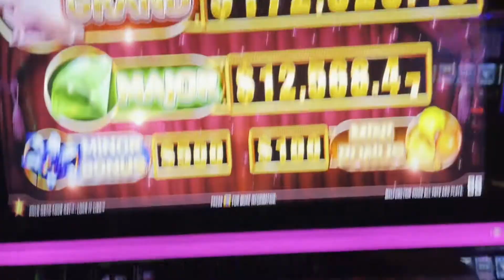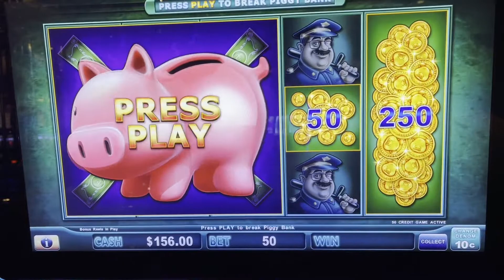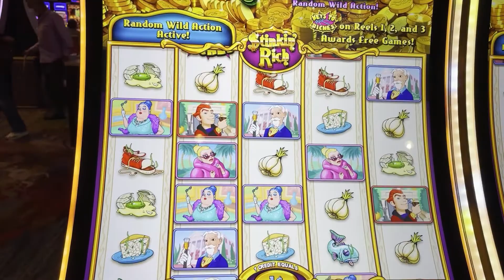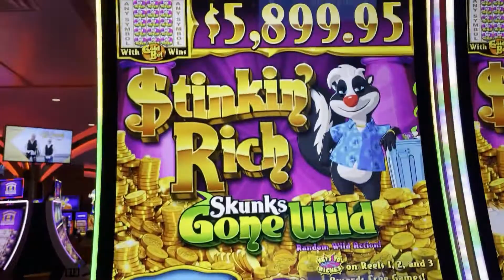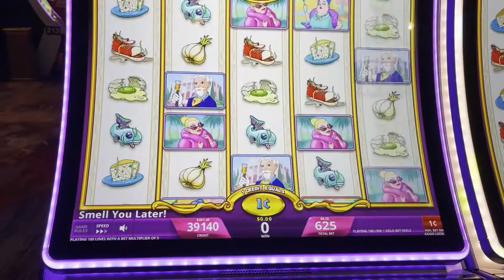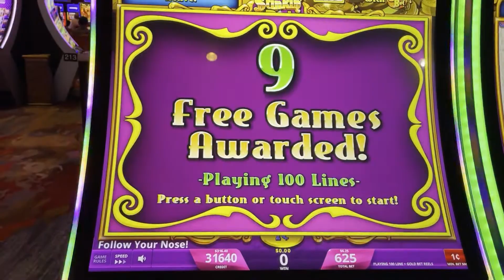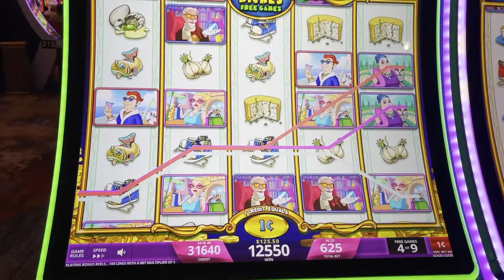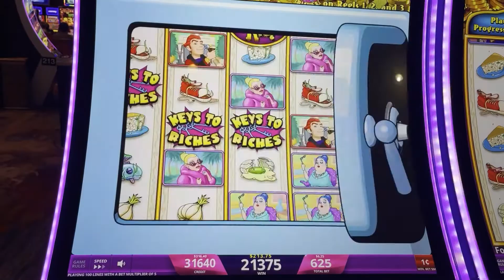Magic Fun with Top Hats, Piggy Action and of course some Fun with Stinking Rich Skunks Gone Wild!